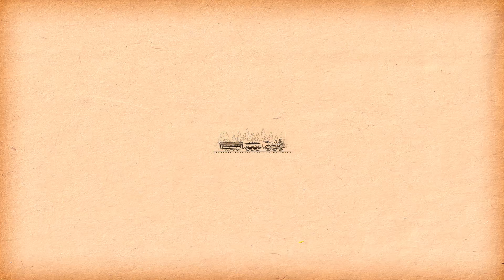Station To Station | Holden's Half Hour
In this video, I try out Station To Station by Galaxy Grove on PC

PS: I thought this was going to be about building train stations, but it turns out it's a puzzle game.

Chapters:
00:00 Intro
00:10 Game Information
00:54 Gameplay
32:57 Outro